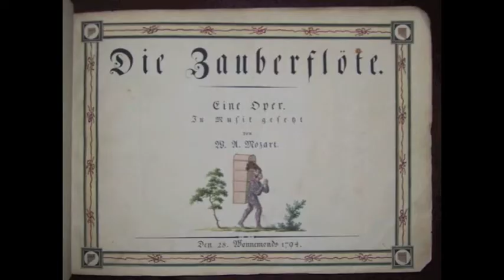Mozart presents the Playmobil Tarot/Overture to "The Magic Flute"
The wonderful Playmobil toys illustrate the major arcana of the classic Tarot accompanied by the Overture to Mozart's Magic Flute and interleaved with Dvid Hockney's brilliant set and costume designs for the opera.